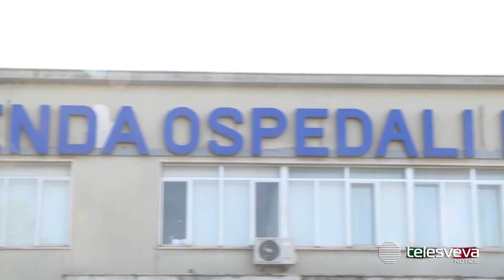Una pillola contro il Covid, al Policlinico di Foggia al via la sperimentazione della nuova terapia